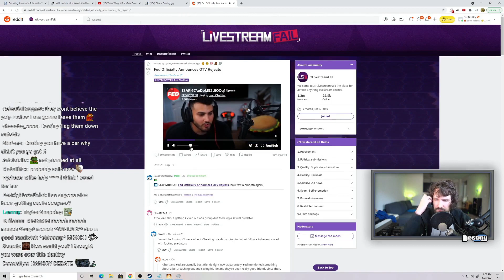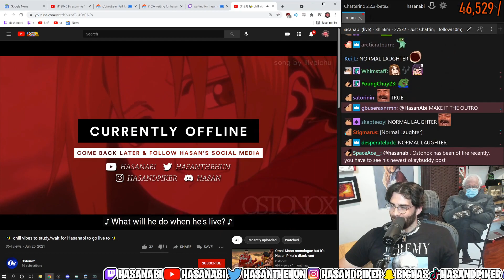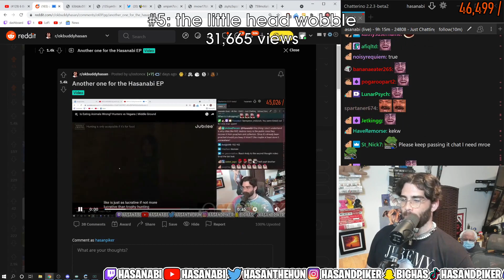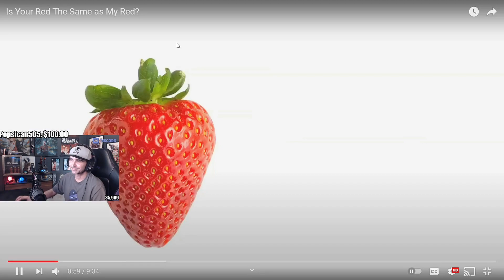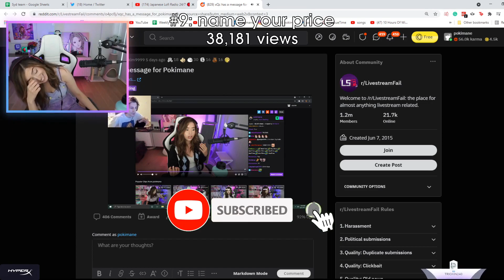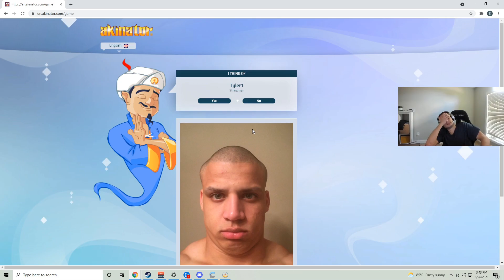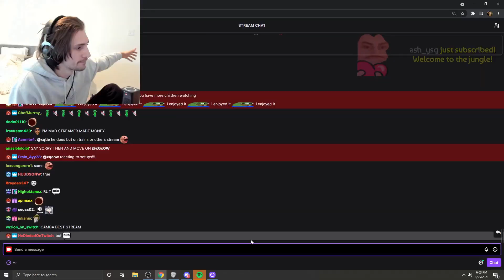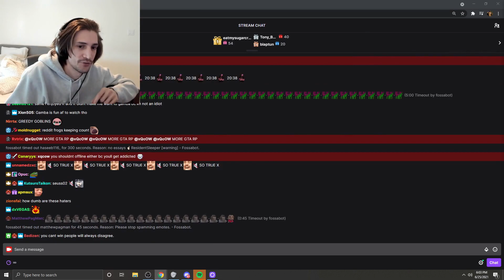Anomaly accidental face reveal | Livestream Fails (Destiny, forsen, HasanAbi)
A compilation of the best livestream fails clips of the day, including Destiny, forsen, HasanAbi and many other streamers.